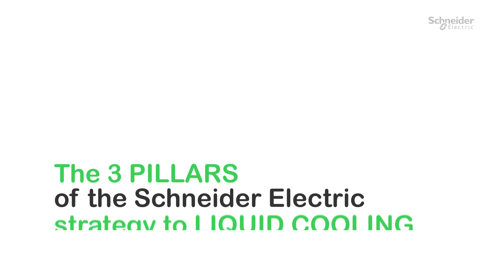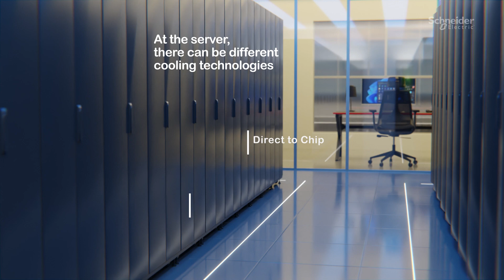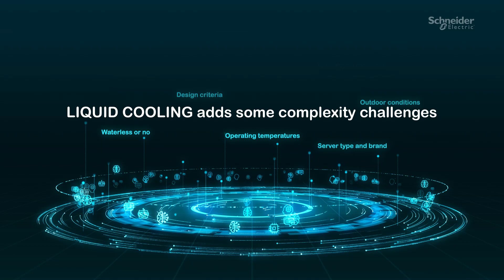Schneider Electric Liquid Cooling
Liquid cooling introduction is a game changer for datacenter in general and for IT cooling in particular. Schneider Electric portfolio and support will assist both next datacenter generation and transition from air to liquid.

👋 GET TO KNOW US BETTER